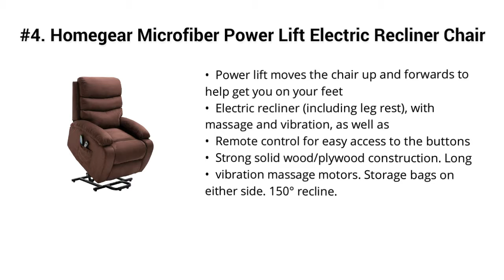Top 5 Best Electric Recliners Massage Chair 2019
Top 5 Best Electric Recliners

I put links to each Electric Recliners reviews at Amazon page in the description, So you can check out the other reviews at Amazon.

#5. Domesis Wall Hugger Power Recline and Lift Chair (Burgundy Red PU)

#4. Homegear Microfiber Power Lift Electric Recliner Chair with Massage, Heat and Vibration with Remote Brown

#3. Homegear Recliner Chair with 8 Point Electric Massage and Heat (Cream)

#2. Best Choice Products Executive PU Leather Swivel Electric Massage Recliner Chair w/ Remote Control, 5 Heat & Vibration Modes, 2 Cup Holders, 4...

#1. BONZY Remote Control for Gentle Motor Lift Recliner Chair, Warm Gray